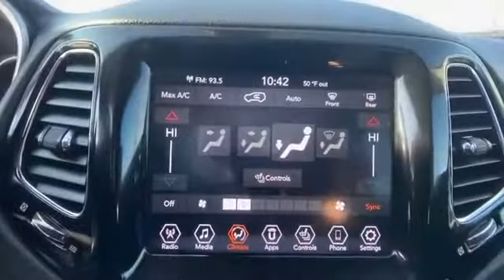Used 2020 Jeep Compass Limited 3C4NJCCB5LT154440 Frederick, Rockville, Hagerstown, Harpers Ferry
2020 Jeep Compass Limited 3C4NJCCB5LT154440 Video

This 2020 Jeep Compass Limited 3C4NJCCB5LT154440 is full of phenomenal features such as: